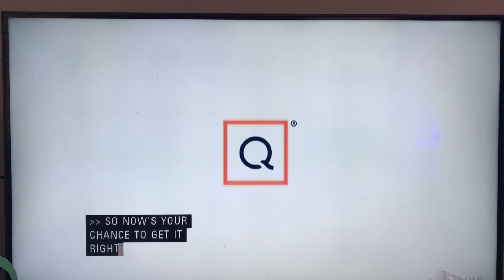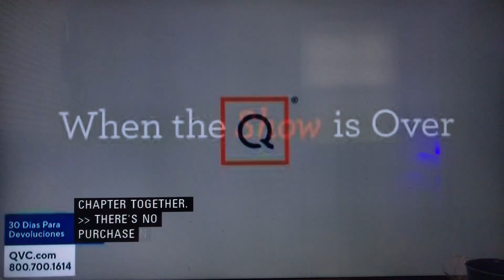May 15, 2024